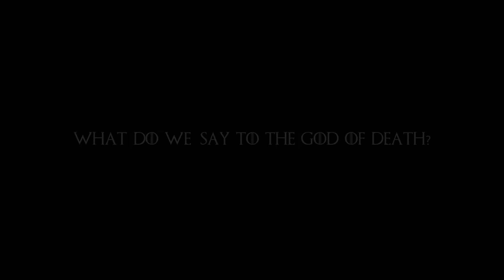Arya Stark tribute by Morgana (sword water dancing) - Music: "NO ONE" (Karliene & Miracle of Sound)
"NO ONE" Tributo a Arya Stark y la danza del agua.
Como Arya, llevo desde pequeña manejando espadas, y siendo adulta las incorporo en mis danzas.
A veces ser Nadie te da libertad para ser tu misma.
Dedicado a todos/as los que pudieros decirle a la muerte: 'Hoy no.'